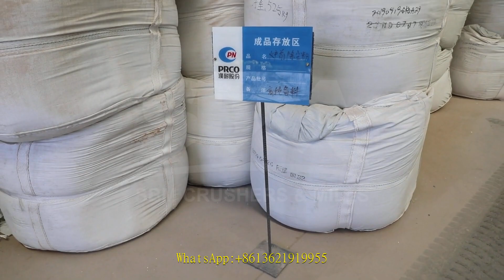100 t h mobile crusher plant